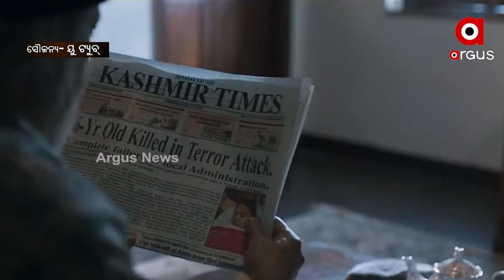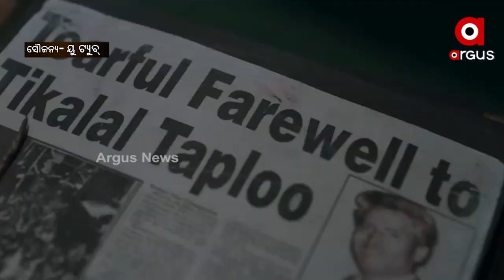The Kashmir Files Movie Depicts Reality of Hindus in Kashmir directed by Vivek Agnihotri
Die, leave, or become a Muslim, The infamous chapter of the nineties depicted in the Kashmir files by Vivek Agnihotri.